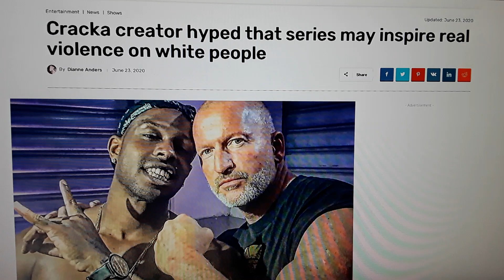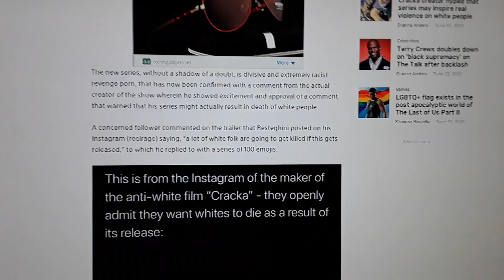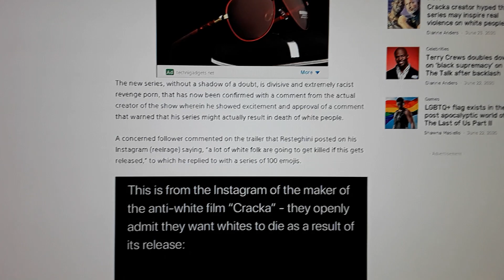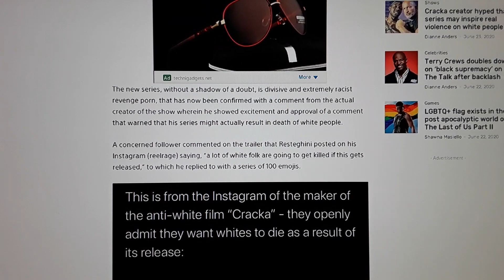CRACKA(This is ACTUALLY A Show?)